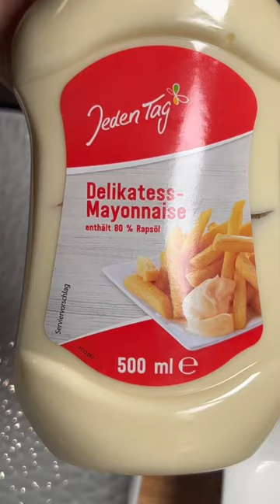Dip to go with fries